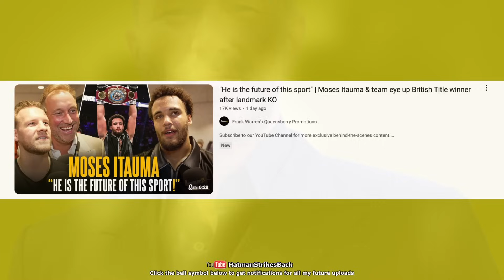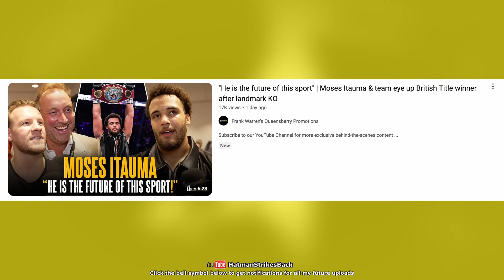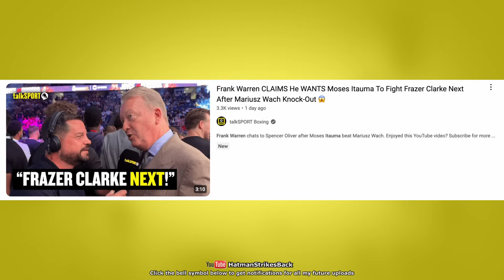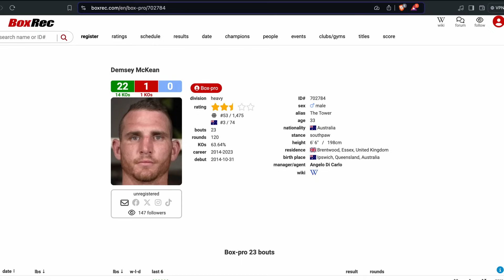MOSES ITAUMA VS JOHNNY FISHER IS A COMPLETE MISMATCH!!!